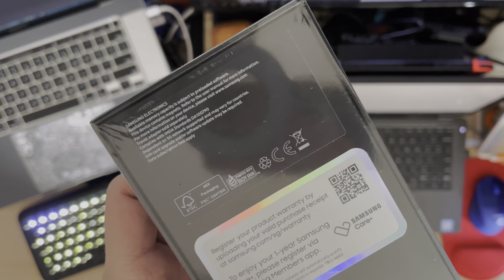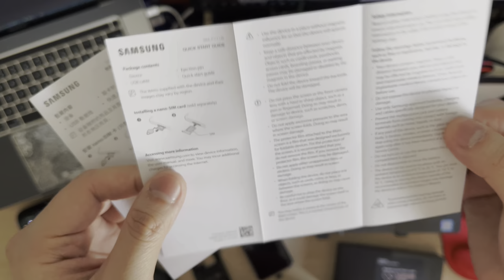Samsung GALAXY Z Flip3 5G (White | Panda) | Unbox | Singapore